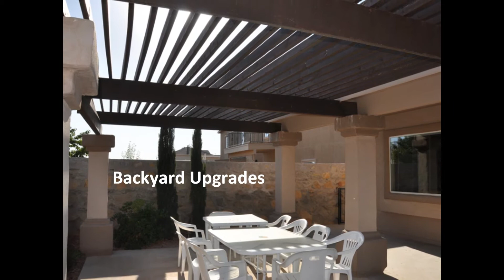Saratoga Homes El Paso - East Side Home For Sale - Private Retreat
Today we have this beautifully landscaped Saratoga Homes El Paso East side private retreat.  It's located in the Ventanas subdivision which is a subdivision that is pretty well established.  There is plenty of shopping and restaurants nearby.

The home is located very close to Loop 375 and is  a good area to live in if you are in the military or need easy access to the highways.

You also have easy access to one of the best school districts in the city; The Socorro Independent School District.  Schools for the home are as follows:

Elementary School: Lujan Chavez Elementary School

Middle School: Sunridge Middle School

High School: Eldorado High School

You won't find a nicer part of town with so many things to do nearby.

Enough about the area that this home is in, let's now talk about what it has to offer.  This home was built by Saratoga Homes El Paso in 2009.  It is fairly new and the first thing that you will notice is that the current owner has spared no expense in the exterior landscaping.

The home features upgraded xeriscaping with paved side walkways to the back of the house.  When you see the back yard of this home one word comes to mind... "WOW."  As I said before, the owner has spared no expense on the backyard of this home.

In addition to grass and carefully designed xeriscaping the home features an extended 12 foot pergola to make that patio extra large.  The extended patio is held up by custom pillars that make this backyard the place to be when the entertaining starts.  Friend and family will be able to dance the night away with you in this great backdoor retreat.

Once you make way inside the home you will find a 4 bedroom, 2 bath home with over 1637 sq ft.  Most of the home is carpetted throughout.  However the kitchen features large blocks of ceramic tile which outline the dark kitchen cabinets.  There are stainless steel appliances.

There is a great granite bar in the kitchen area which makes it easy to entertain and cook at the same time.

There is also a 2nd living area that opens up to the kitchen.  A home office is also connected to the living room.  It has great French doors that allow you to look through at the living room area.

The master bedroom is also quite large and a nice bathroom with double vanities.